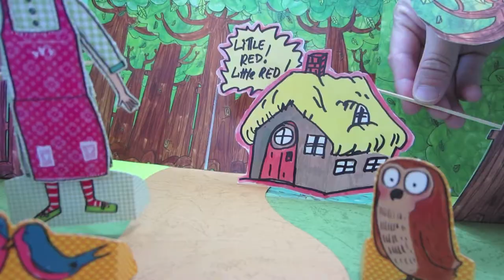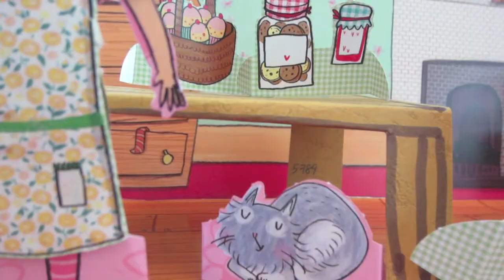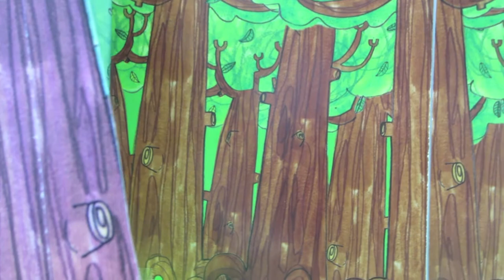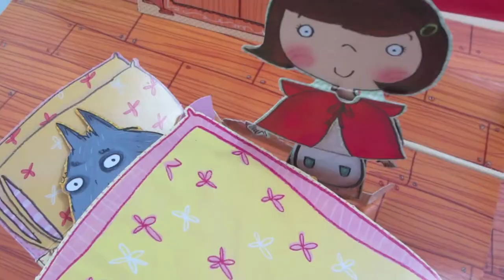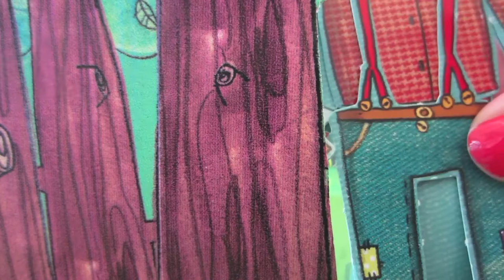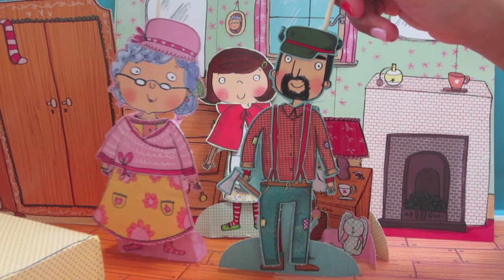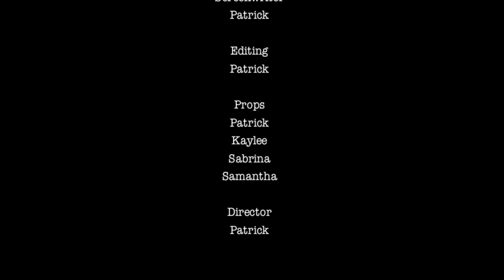Little Red Riding Hood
Paper puppet production of Little Red Riding Hood.